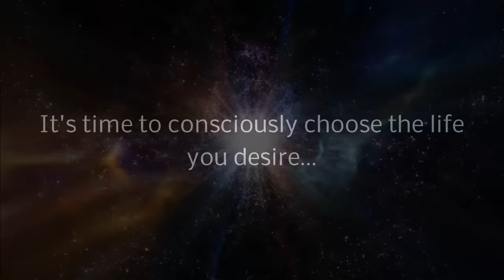Affirmations for Health, Wealth, Happiness "Healthy, Wealthy & Wise" 30 Day Program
Use our affirmations for health, wealth and happiness. This Healthy, Wealthy & Wise recording is a 30 day program to help you to consciously create a new life. Affirmations fade towards end for a peaceful sleep.  Join Free-trial of Zenji, Jason's NEW Membership platform with live online classes and more:

Amazon Firestick App
Amazon Music